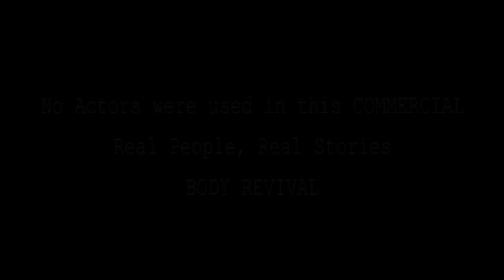Body Revival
This commercial was shot for the wonder Drug Body revival by Dr.Munir Khan